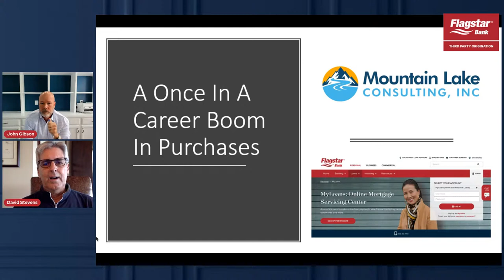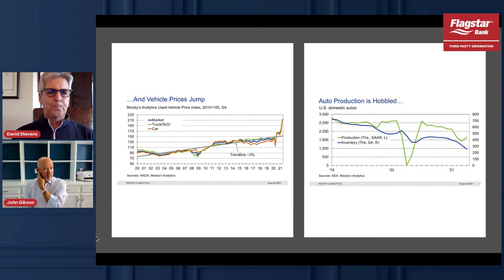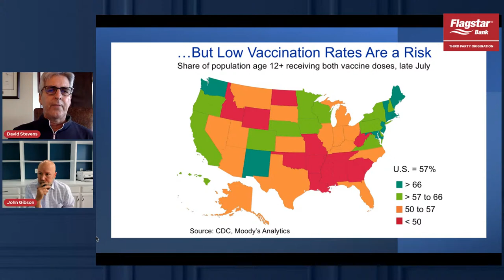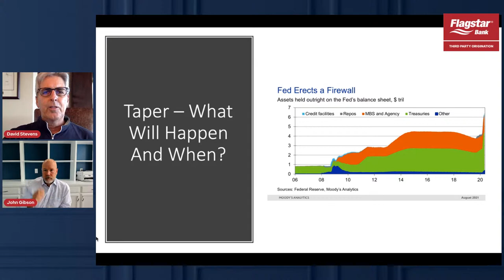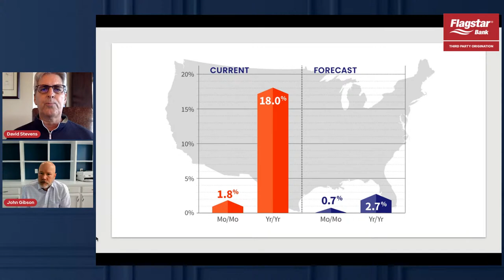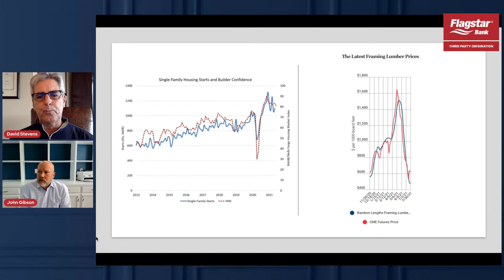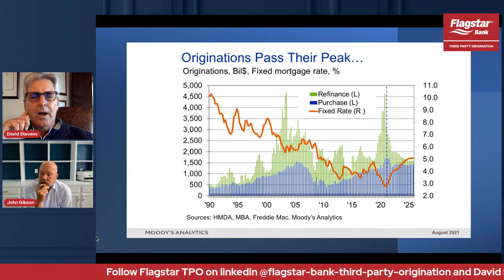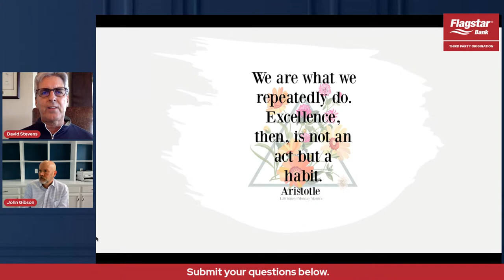Looking Toward a Post-COVID Housing Market with Dave Stevens | Flagstar FLEX Series | Flagstar Bank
September’s FlagstarFLEX event featured David H. Stevens, CMB, CEO of Mountain Lake Consulting Inc. Dave shared fact-based insights and demonstrated how mortgage professionals can position themselves as the real voices of reason for referral partners, borrowers and peers.

About Flagstar Third Party Origination
Flagstar is a federal savings bank and national mortgage originator with over 30 years of serving our community. Our skilled team takes pride in their work by creating solutions personalized for each of our clients. By providing a broad range of customized solutions that work for businesses of all sizes, we help our clients build their clientele and achieve their business goals. With over $31B in assets, Flagstar is equipped to support our TPO partner brokers and correspondents with our expertise and extensive offerings.